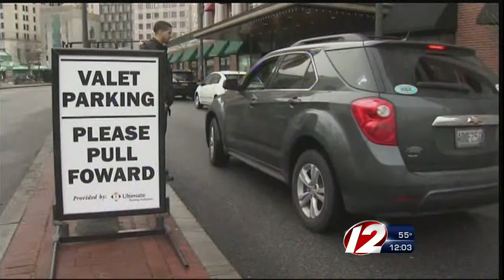AFC Championship to boost sales in RI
With the championship game at Gillette Stadium, Providence's hotels and restaurants will receive an extra boost.